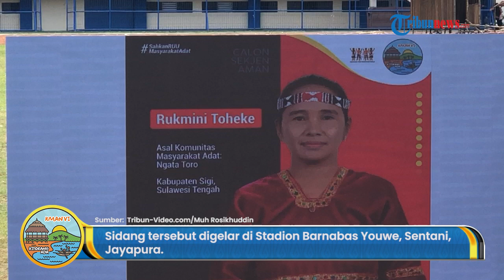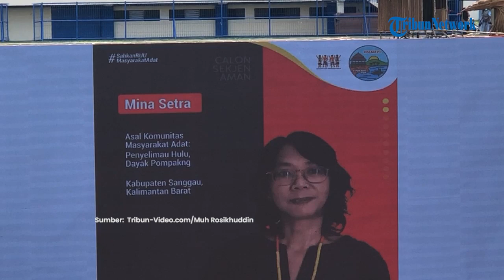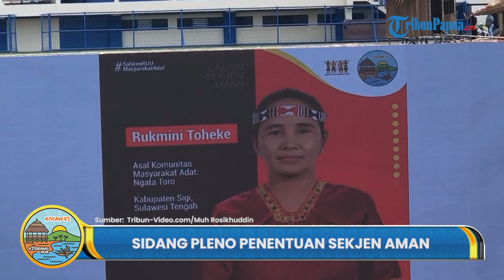Sidang Pleno Penentuan Sekjen AMAN 2022-2027, Ini 10 Calon Sekjen Aliansi Masyarakat Adat Nusantara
Laporan Wartawan Tribun-Video.com/Muh Rosikhuddin

TRIBUN-VIDEO.COM, JAYAPURA - Sidang penentuan Sekjen Aliansi Masyarakat Adat Nusantara akan dilaksanakan pada hari ini, Sabtu (29/10/2022).